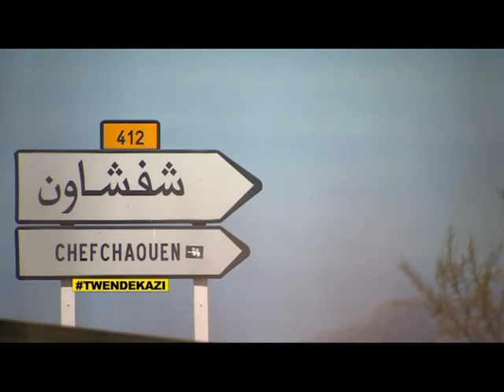Twende Kazi Sunday Show - Episode 7 part 2